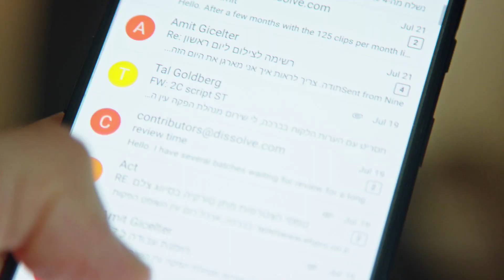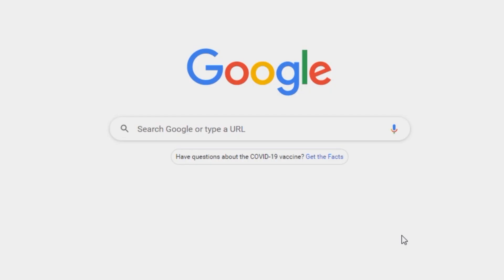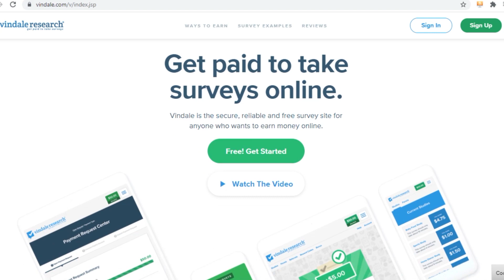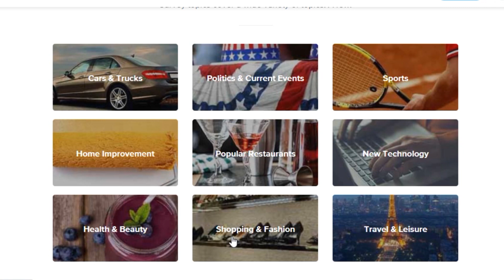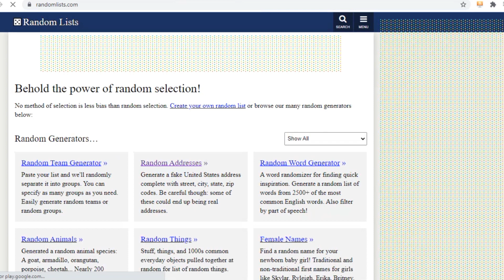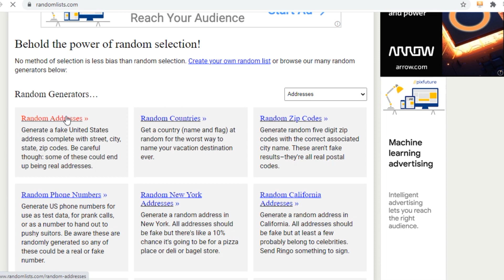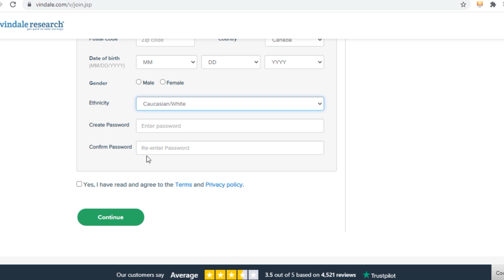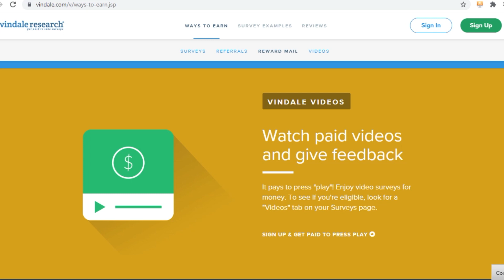Earn $297 in 10 Minutes by READING Mails (TESTED) | Make Money Online 2022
FREE • Best Free Make Money Online Methods:

(Earn $500 FROM AMAZON KINDLE)
(Get Paid $50.000+ Using Youtube Shorts)
($25 Per YouTube Video You Watch!)

Any earnings or income representations are aspirational statements only of your earning potential. There is no guarantee that you’ll receive the same results or any results at all for that matter. Your results will depend entirely on your work ethic, experience, etc… As always there is risk with any business. I am not a financial advisor and nothing in this video should be considered legal advice. You should do your own due diligence and research.